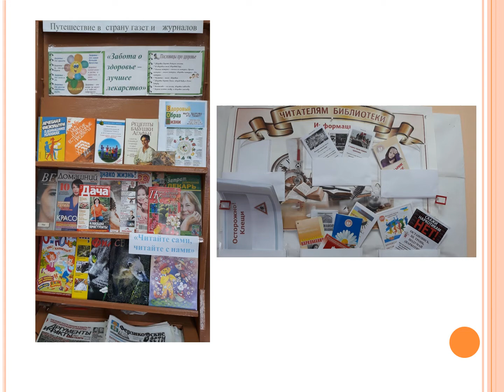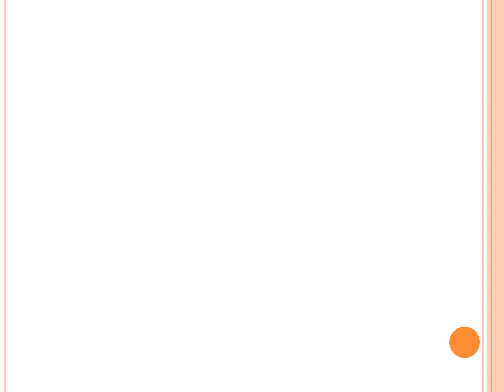Реклама библиотеки Аристовский филиал Морозова Татьяна Петровна